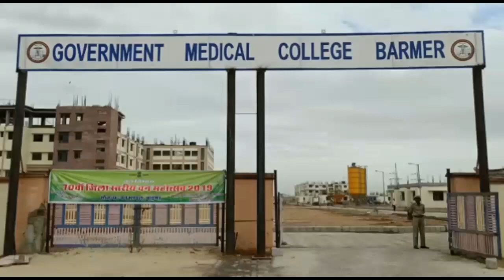बाड़मेर में 70 वे जिला स्तरीय वन महोत्सव का भव्य आगाज, पौधों की पूजा से हुआ शुभारंभ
रेतीले बाड़मेर में शुक्रवार के दिन 70 वे जिला स्तरीय वन महोत्सव की शुरुआत हुई। बाड़मेर जिला कलक्ट हिमांशु गुप्ता ने पौधों की पूजा करके इस आयोजन की शुरुआत की। जिले भर में इस खास महोत्सव में अलग अलग जगहो पर 1 लाख पोधे लगाए जा रहे है।